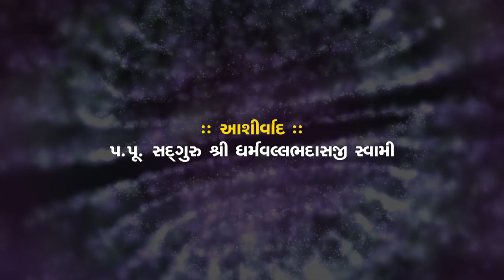Sanjay Raval New Video | Zero To Hero | 2018